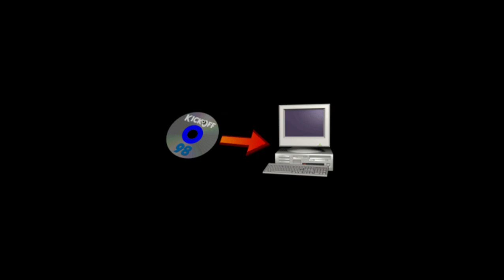KUWAIT 1 VS 0 MALTA Man of the Match M.Muscat KO98 2024 03 21 14 34 48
4:40 A.Morwee